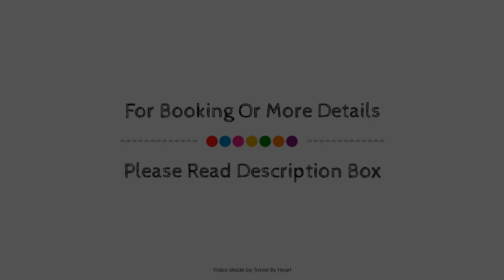Superb 1 Bedroom with Gallery CB7EV, Alicante, Spain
Searching For
1. Superb 1 Bedroom with Gallery CB7EV - Alicante
2. Superb 1 Bedroom with Gallery CB7EV - Alicante Virtual Tour
3. Superb 1 Bedroom with Gallery CB7EV - Alicante Rooms
4. Superb 1 Bedroom with Gallery CB7EV - Alicante Amenities
5. Superb 1 Bedroom with Gallery CB7EV - Alicante Videos
6. Superb 1 Bedroom with Gallery CB7EV - Alicante Offers
7. Superb 1 Bedroom with Gallery CB7EV - Alicante Deals
Audio Credit:
Track Title: Reasons To Hope
Artist: Reed Mathis